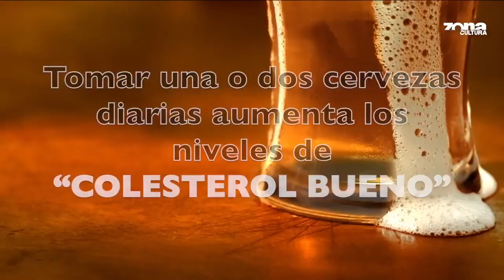Previa Chivas vs. Atlas / América vs. Pumas | Zona de Gol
ZonaDeGol⚽️ | Los "derbis" tapatío entre Chivas y Atlas y el capitalino entre América y Pumas se juegan este FinDeSemana y hablamos al respecto